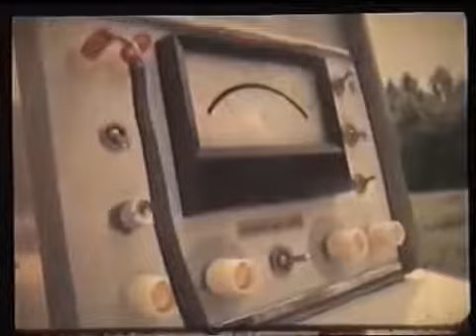Odwiedziny czyli u progu tajemnicy część druga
Jan Wolski, Emilcin